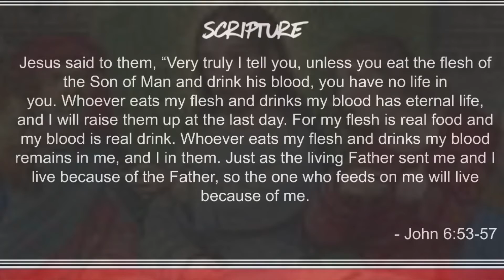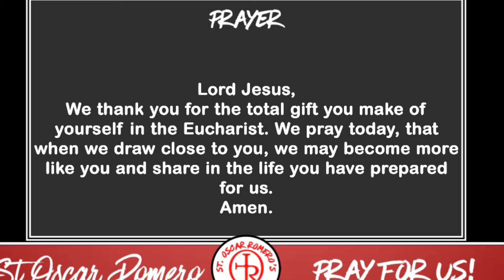Monday Reflection 20/6/22